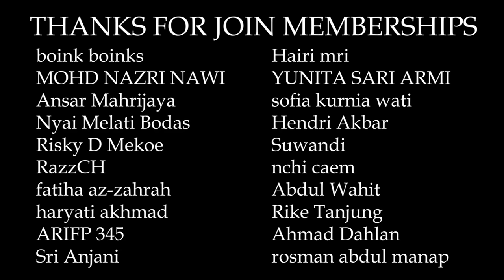Aku Membuat 1.000.000 Villager Tunduk Kepadaku❗️❗️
BEGINI JADINYA JIKA 1 JUTA VILLAGER TUNDUK KEPADAKU❗️❗️

🔴Join Memberships Channel PaYuDan! dan aku jadikan kalian Jenderal Terbaik di Channel ini.